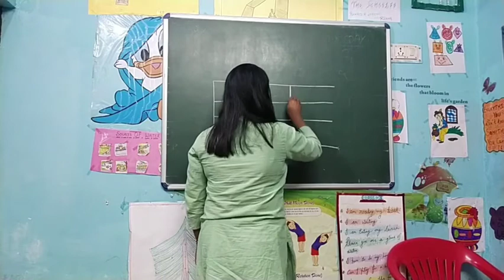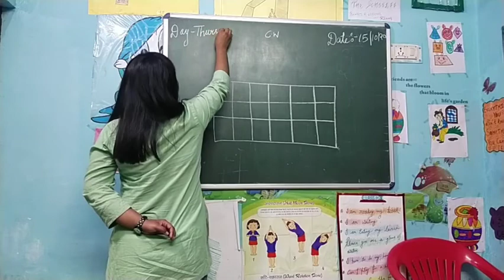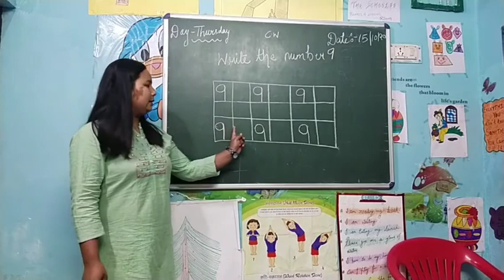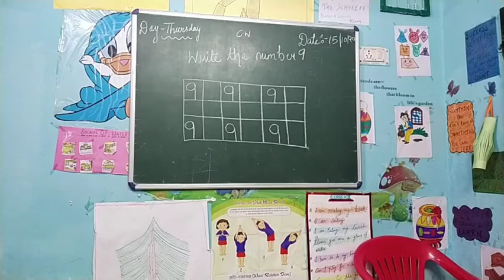Class-P.K.G/Lets learn how to write 9